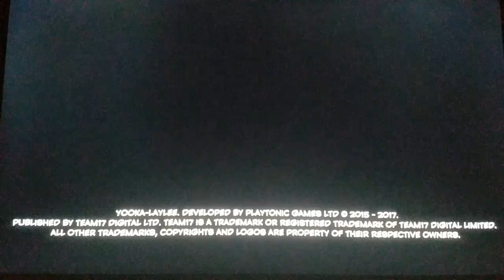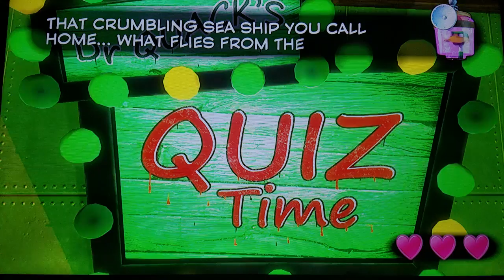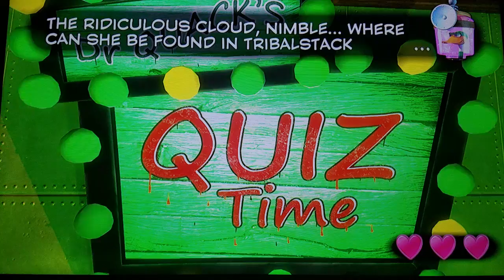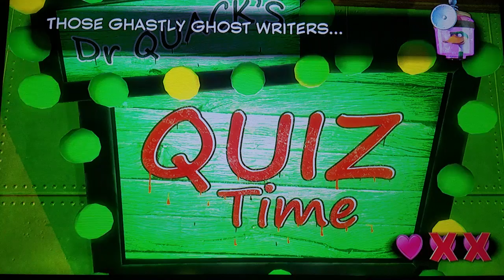I am bad at quizzes...-yooka laylee episode 6